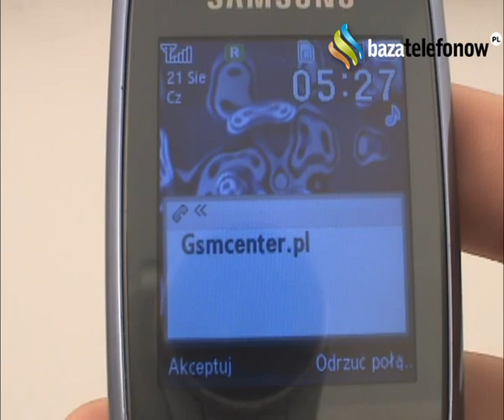Prezentacja telefonu Samsung SGH-L760